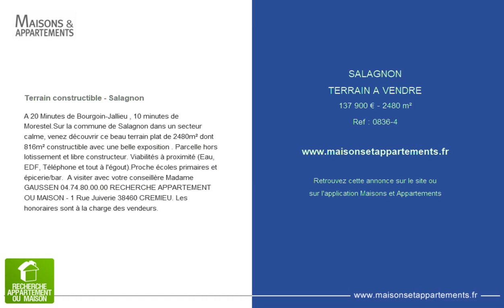SALAGNON - TERRAIN A VENDRE - 137 900 € - 2480 m²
Référence : 0836-4

Terrain constructible - Salagnon
A 20 Minutes de Bourgoin-Jallieu , 10 minutes de Morestel.Sur la commune de Salagnon dans un secteur calme, venez découvrir ce beau terrain plat de 2480m² dont 816m² constructible avec une belle exposition . Parcelle hors lotissement et libre constructeur. Viabilités à proximité (Eau, EDF, Téléphone et tout à l'égout).Proche écoles primaires et épicerie/bar.  A visiter avec votre conseillère Madame GAUSSEN 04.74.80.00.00 RECHERCHE APPARTEMENT OU MAISON - 1 Rue Juiverie 38460 CREMIEU. Les honoraires sont à la charge des vendeurs.